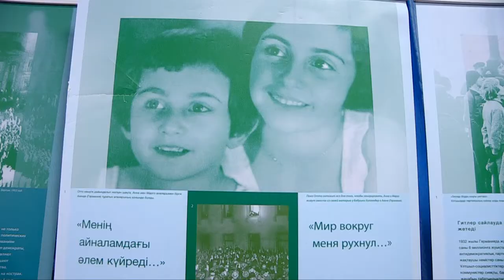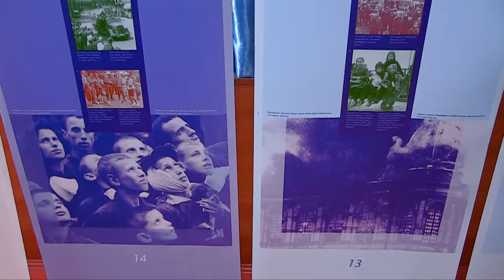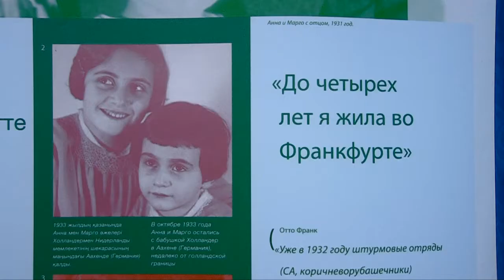Выставка Анны Франк в Шымкенте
Дневники маленькой мужественной Анны Франк выставлены в Шымкенте
Истории из жизни еврейской девочки, жившей во время второй мировой войны, никого не оставят равнодушными. В одном из классов школы №5 проходит выставка знаменитых на весь мир дневников Анны Франк. Выставка побывала во многих городах Европы, а Казахстан стал первой страной в Азии, которая приняла выставку у себя.